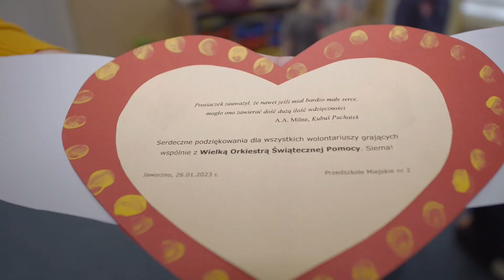Rekordowa "Góra Grosza" w PM nr 2 w Jaworznie przekazana na WOŚP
Rekordowa suma została zebrana w Przedszkolu Miejskim nr 2 w Jaworznie w ramach akcji "Góra Grosza".

Przedszkole Miejskie nr 2 w Jaworznie mieszczące się na Osiedlu Stałym, kolejny już rok zbierało tzw. Górę Grosza na rzecz Wielkiej Orkiestry Świątecznej Pomocy.

Jak mówi nam Justyna Dutka — przedszkole gra z Orkiestrą tak długo, że wszyscy stracili rachubę, pewni jednak są, że to będzie co najmniej 20 już raz. W tym roku suma jednak jest rekordowa i wynosi 1161 złotych i 89 groszy. Co prawda w latach ubiegłych były już kwoty wynoszące ponad tysiąc złotych, ale mimo to, ta obecna jest najwyższą jak do tej pory.

W tym roku kwota zbierana była już od września 2022 roku, a jak dodaje pani Justyna — szczególne podziękowania za zaangażowanie należą się pani Krystynie Stachurskiej oraz grupie trzeciej przedszkolaków, która zgromadziła ponad połowę wspomnianej kwoty.

Rada rodziców oraz przede wszystkim maluchy bardzo zaangażowały się w zbieranie grosików, które przekazane zostaną na rzecz 31. Finału WOŚP. Dzieci mówią wprost, że lubią pomagać i zależy im na tym, aby inni ludzie mogli szybciej wyzdrowieć.

1161 złotych zebrało przedszkole przy wsparciu rodziców, opiekunów oraz oczywiście dzieci. To rekordowa suma i głośno bijemy brawo wszystkim zaangażowanym w tę akcję. W końcu cel jest szczytny.